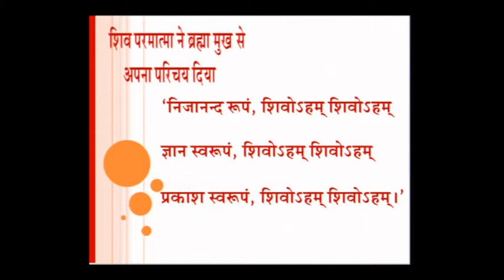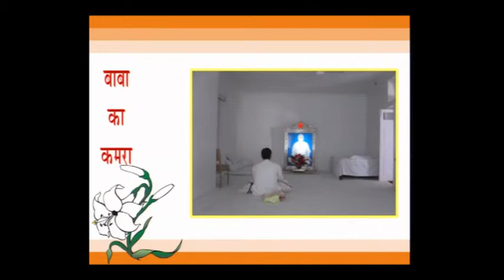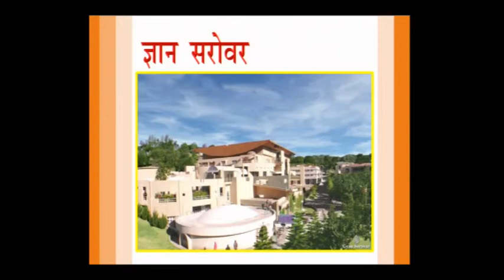Insight Session - Wisdom of Pitashri Brahma - 06/11/2016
Conference Cum Meditation Retreat on Wah Zindagi Wah,
Scientists & Engineers Wings, Brahma Kumaris
04 to 08 November 2016
 Shantivan, Abu Road